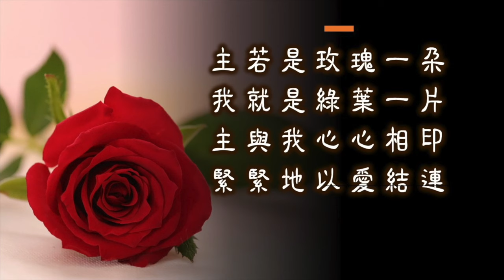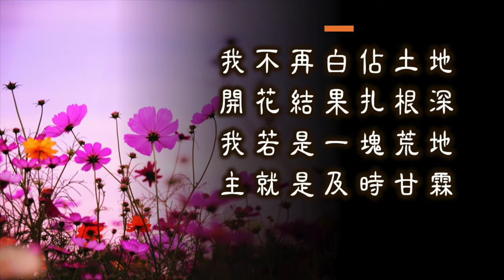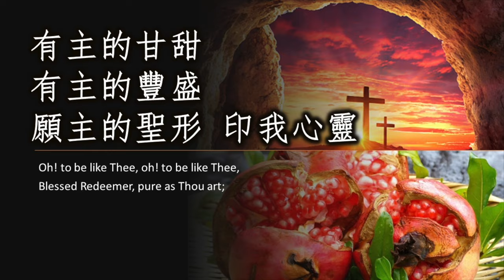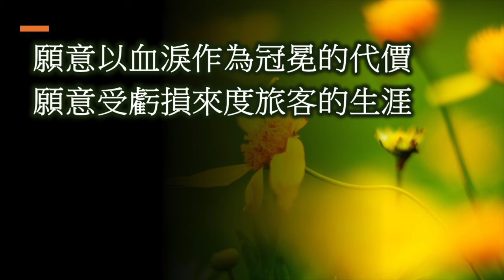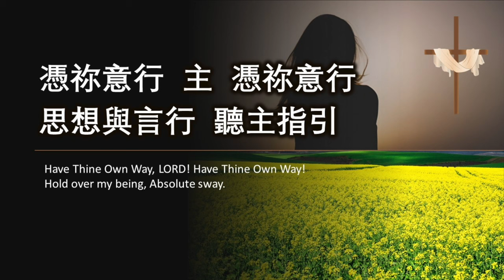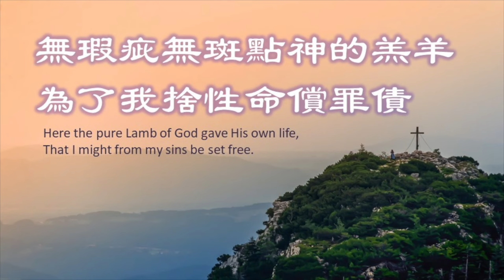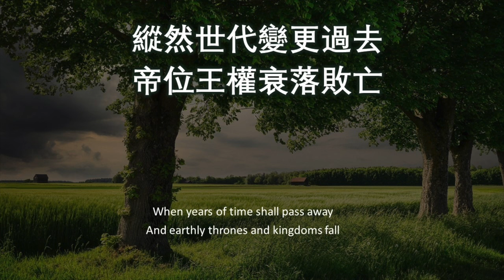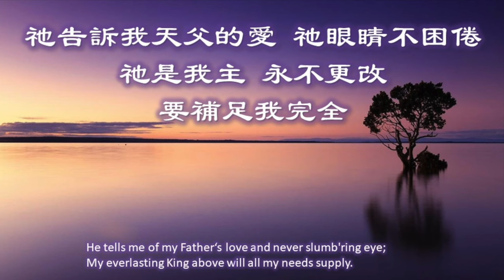傳統/經典聖詩 Classic Christian hymns Ⅵ (第五輯)經典精選/世紀典藏Solo By Teresa Huang（附單曲鏈接）Praise and Worship Songs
典藏傳統聖詩 Classic Christian hymns Ⅵ  (第五輯)（附每首單曲鏈接）
歡迎下載使用
【經典精選/世紀典藏/最受歡迎/生命力強】
Solo By Teresa Huang
00:23 1. 主若是
04:28 2. 主，我願像祢
08:26 3. 主的妙愛
12:23 4. 讓我愛
15:52 5. 憑祢意行
18:54 6. 當轉眼仰望耶穌
22:55 7.十架下我靜默思想
26:26 8. 真神之愛
29:40 9. 生命路上
34:38 10. 主啊我在這裡
38:18 11. 主永活在我心
40:44 12. 我以信心仰望
43:44 13. 像天空的鴿子
47:16 14. 阿爸父
歡迎敬拜使用！若下載我的演唱重新製作分享：
1、請在視頻封面、標題、內容簡介三處註明：
2、請在您自己的分享鏈接內容下方分享我的視頻鏈接。